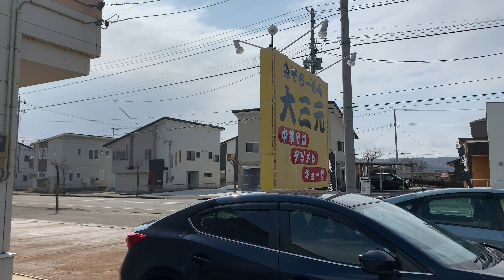良質な背脂を使った大盛りラーメンが美味しい！「大三元」[喜多方ラーメン 制覇の旅 第13話]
今回は少し駅から離れた場所にある「大三元」というラーメン店を紹介します。すごく美味しい背脂を使った醤油ラーメン！そしてみそラーメンも味が濃く美味しいです！全てのメニューを＋¥200で大盛りにでき、背脂ラーメンを大盛りにしてみましが、どんぶりから大きくてかなり食べ応えがありました。今まで食べてきた喜多方ラーメンの中で、量は一番多かった気がします。ぜひ機会があれば立ち寄ってみてください！

このチャンネルでは、食べ物系（料理、新製品紹介、飲食店の紹介）や旅行、アウトドア、乗り物などに関する動画をアップしていきます。